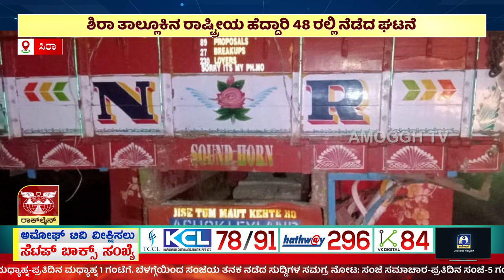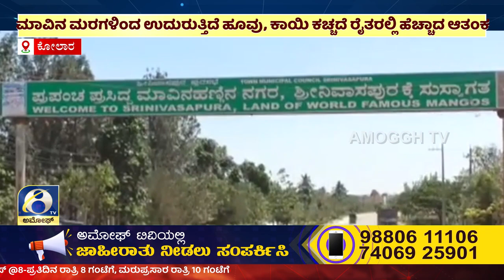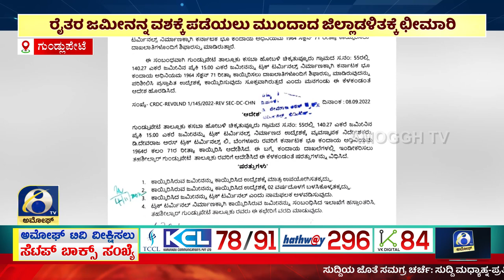ಅಮೋಘ್ ನ್ಯೂಸ್ | Amoggh T.V | @8PM | 01-03-2024